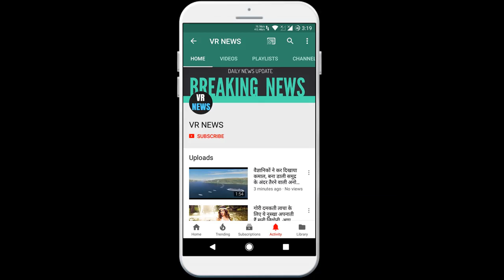मनोरंजन कनिका कपूर मामला : सीएमओ ने बिना जांच कराये दर्ज की गलत एफआईआर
Entertainment Kanika Kapoor case CMO filed wrong FIR without investigation Kanika Kapoor case is very revealing. After the coronovirus epidemic disease, Kanika Kapoor hid first, after which the negligent CMO, without conducting an investigation, filed an FIR on the wrong facts. CMO wrote for FIR amendment in Kanika Kapur case. In another complaint letter, the CMO now told that Kanika Kapoor had a test of corono virus at Mumbai Airport on March 11 when she reached Mumbai from London. Despite this, she came to Lucknow from Mumbai on 11 March. She arrived in Lucknow on March 14 at the Hotel Taj at 1114 minutes despite quarantine advice given after the epidemic. The hotel room number 362 stayed till March 16, checkout at 1005 minutes on the morning of March 16 and went home. Kanika Kapoor first hid after having coronavirus epidemic disease. After this, the negligent CMO filed an FIR on the wrong facts without conducting an investigation. From Lucknow to Delhi, people can die because of Kanika Kapoor

VR NEWS !!